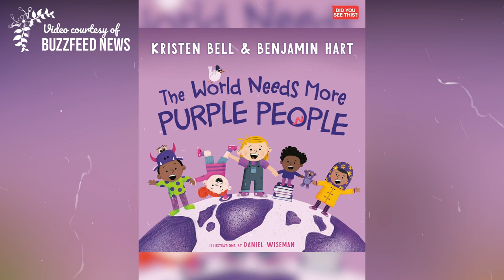Evanescence: How Does A Band Finish An Album In Quarantine (BuzzFeed News Exclusive)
How Does A Band Finish An Album In Quarantine?
Amy Lee and Evanescence are making us seriously nostalgic with their new music!